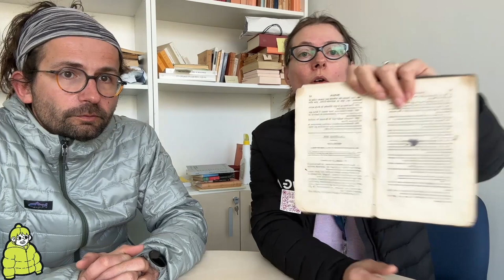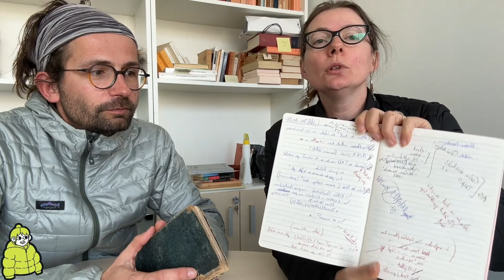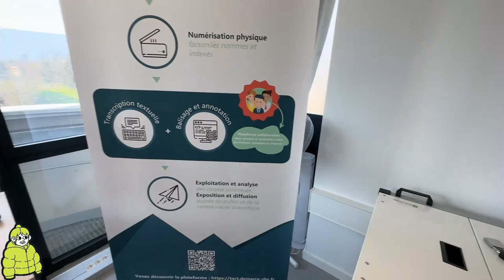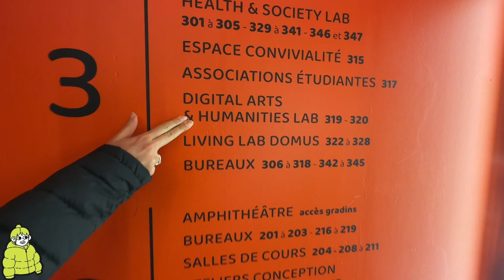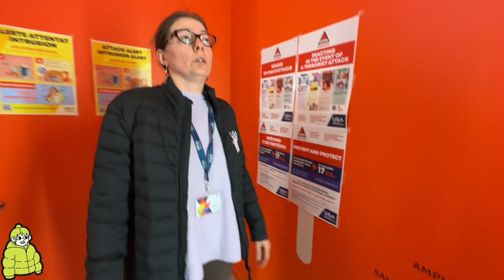Chercheur.e.s en Doudoune : rencontre avec Anne Garcia-Fernandez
Onze heures de stream non-stop sur la plateforme Twitch pour découvrir les recherches grenobloises en Sciences Humaines et Sociales (SHS),  ponctuées de rencontres avec des chercheurs et chercheuses passionné·e·s, qui partagent leurs recherches, leurs questionnements, leurs passions.

Une journée de vulgarisation scientifique sous forme de déambulation (sur le campus de Saint Martin d'Hères et au delà).

Une journée IRL, ludique et interactive, à destination de toutes et tous, animée par Mikaël Chambru et Raphaël Lachello !

ÉPISODE 3 : A la rencontre de Anne Garcia-Fernandez (Litt&Arts)